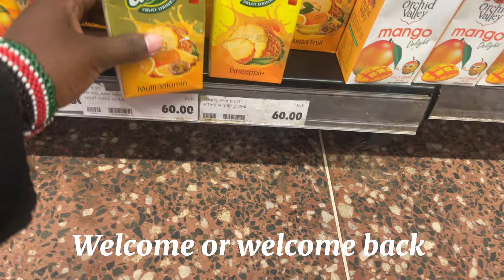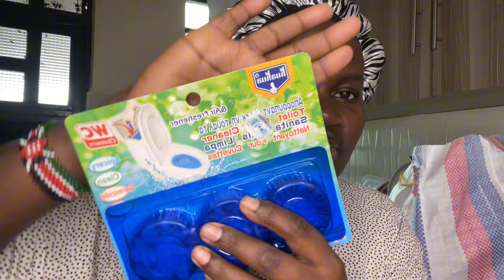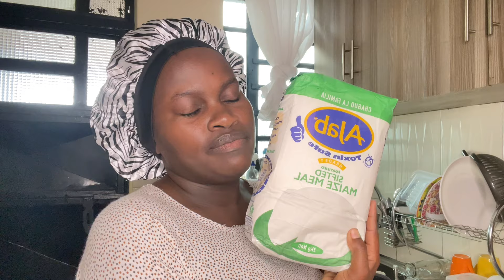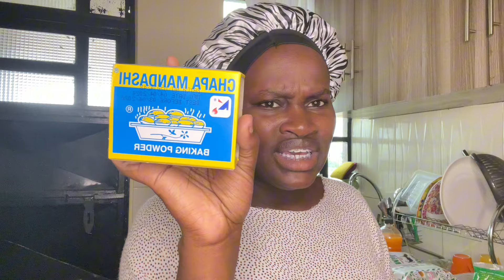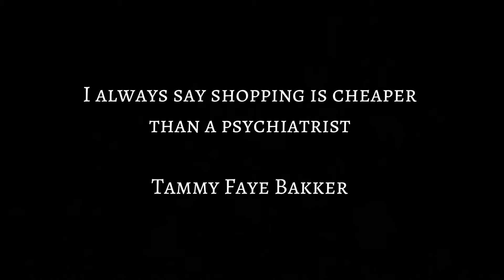MONTHLY SHOPPING HAUL| Nairobi living|| Shopping tips|| Plugs on affordable products|| Vlog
🛍️ Welcome to my Monthly Shopping Haul on Nairobi Living! Join me as we explore the best shopping spots in the city, uncovering amazing deals and affordable products. I'll share my top shopping tips and favorite plugs to help you get the most bang for your buck. This vlog is packed with exciting finds and helpful insights to make your shopping trips a breeze. Let's make shopping in Nairobi an adventure together! 🛒💡💸